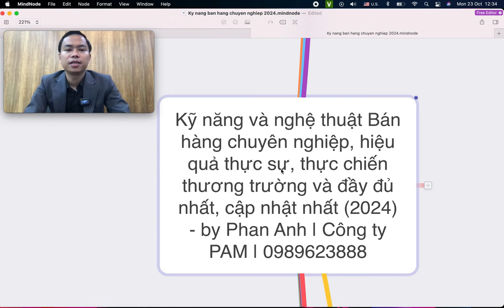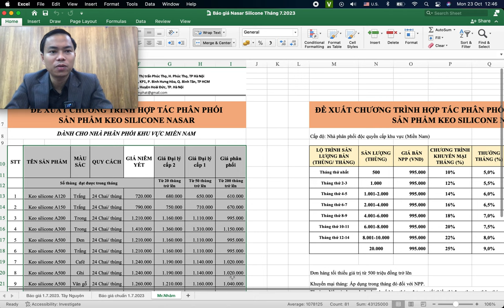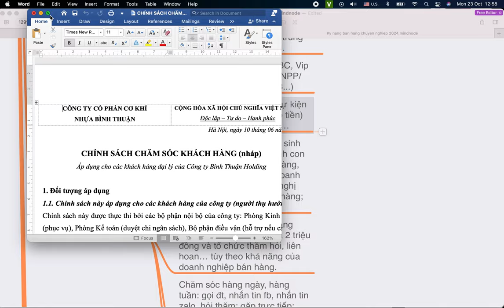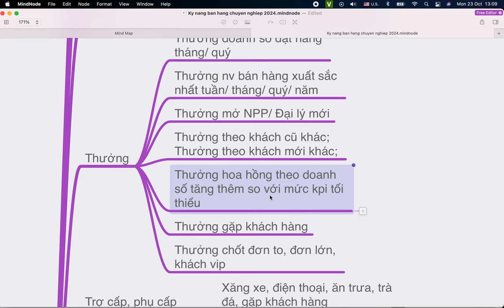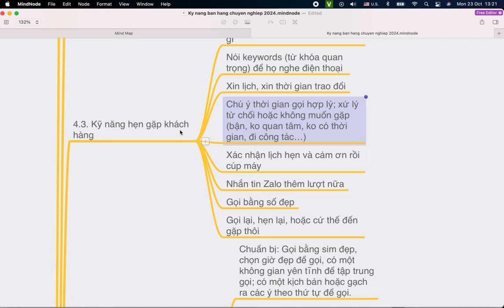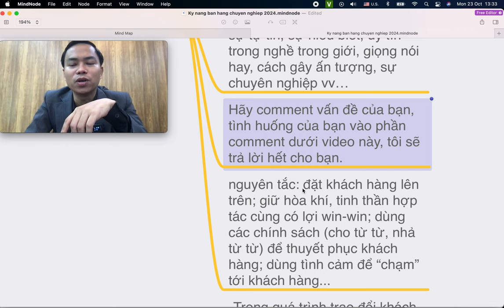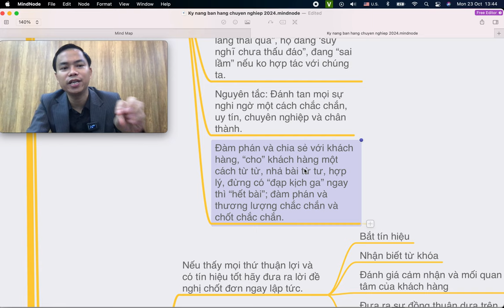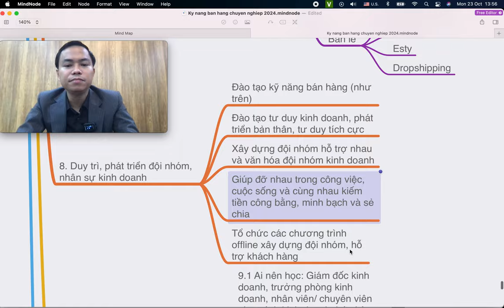Kỹ năng bán hàng chuyên nghiệp, chuyên sâu dành cho dân sale thị trường thực chiến {2024}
1. Xây dựng chính sách bán hàng chuyên nghiệp và cạnh tranh, hấp dẫn
2. Xây dựng bộ công cụ bán hàng chuyên nghiệp
3. Xây dựng chính sách lương thưởng hấp dẫn dành cho nvkd/ phòng kinh doanh
4. Kỹ năng bán hàng chuyên nghiệp
4.1. Đào tạo về sản phẩm, dịch vụ, chính sách, khách hàng, quy trình bán hàng, quy trình phục vụ khách hàng, quy trình chốt đơn hàng… tiêu chuẩn của nv công ty, văn hóa công ty
4.2. Nghiên cứu khách hàng và nhận diện khách hàng mục tiêu
4.3. Kỹ năng hẹn gặp khách hàng
4.4. Kỹ năng chào hàng và bán hàng qua điện thoại
4.5. Kỹ năng và nghệ thuật tư vấn và trò chuyện với khách hàng
4.6. Kỹ năng và nghệ thuật thu hút khách hàng và làm cho khách hàng quan tâm
4.7. Kỹ năng và kinh nghiệm nhận biết “nỗi đau” và sự “sung sướng” của khách hàng (vừa đau vừa sướng)
4.8. Kỹ năng xử lý lời từ chối của khách hàng
4.9. Kỹ năng chốt đơn
4.10. Kỹ năng theo đuổi đơn hàng và đeo bám khách hàng
4.11. Kỹ năng chăm sóc khách hàng trước-trong và sau bán
4.12. Kỹ năng thu hồi công nợ
5. Kỹ năng tìm kiếm khách hàng
 5.1. Online
  Google
   Tìm kiếm
   Chạy quảng cáo tìm khách hàng
  Zalo
 5.2. Offline
  Cửa hàng, đại lý, kho hàng
  Hội thảo
  Hiệp hội
  Tổ chức, đội nhóm, câu lạc bộ
  Khách hàng giới thiệu khách hàng
  Người bán hàng sản phẩm khác (cùng tập khách hàng)
  Xây dựng mạng lưới
  Tạo phễu bán hàng
  Dữ liệu từ Hải quan, Thuế, Hiệp hội doanh nghiệp, Cơ quan quản lý Nhà nước...
6. Kỹ năng lập kế hoạch công việc, quản lý công việc và báo cáo công việc
7. Tổ chức mô hình bán hàng, phương thức bán và kênh phân phối
8. Duy trì, phát triển đội nhóm, nhân sự kinh doanh
9. Ai nên học? Và học được gì? Nhận được giá trị thực gì
 9.1 Ai nên học: Giám đốc kinh doanh, trưởng phòng kinh doanh, nhân viên/ chuyên viên phụ trách kinh doanh, bán hàng; bán hàng thị trường, bán hàng tại shop, bán hàng online; những người muốn xin việc bán hàng.
 9.2. Học được gì
  Tư duy bán hàng đỉnh cao
  Kinh nghiệm bán hàng thực chiến
  Kỹ năng bán hàng cần thiết cho sự thành công của người bán hàng
  Có các file chính sách bán hàng, file công cụ bán hàng, file chính sách chăm sóc khách hàng, file chương trình khuyến mại… và được nhận file, hướng dẫn làm file, hoặc góp ý trên file của khách hàng/ học viên thực tế.
  Lập được kế hoạch bán hàng cho công ty, cho cá nhân và đội nhóm
  Tăng doanh số bán hàng, tăng thu nhập, tăng sức ảnh hưởng với khách hàng

 Ông Nguyễn Phan Anh
 Giảng viên đại học, doanh nhân, ceo công ty PAM
 Giám đốc kinh doanh tập đoàn giáo dục Atlantic; Giám đốc kinh doanh tập đoàn nhựa Bình Thuận; Giám đốc marketing công ty Kim Lâm (sơn DK); Giám đốc kinh doanh keo silicone Nasar...
 Giảng sư PTI, Vân Nguyên, HSB, FSB, PAM…
 Nhận đào tạo inhouse theo yêu cầu của doanh nghiệp, tổ chức, cá nhân
 Nhận huấn luyện tăng doanh số bán hàng offline, xây dựng và phát triển kênh phân phối, bán hàng online